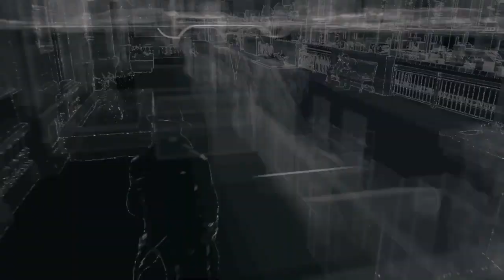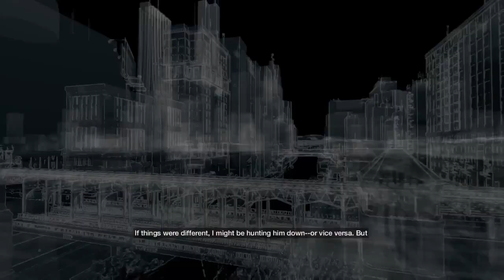Let's Play Watch_Dogs - Ep. 6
Yeeeay for the crappy placeholder intro :D

So we apparently left a survivar at the stadium incident and he could cause us trouble! But Jordi has already a plan!

Watch_Dogs is avaiable on PS3, PS4, Xbox 360, Xbox one, Wii U and of course steam